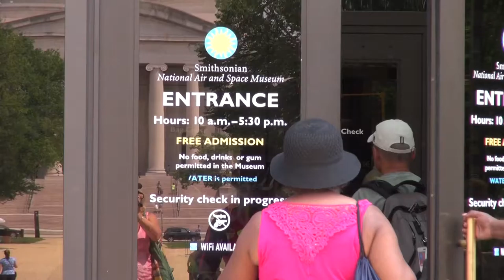National Air & Space Museum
I went to the National Air & Space Museum in Washington, DC.  When I got there, there were a ton of fans who wanted to pet me and spend time talking.  After making a lot of great new friends, what I saw was just amazing.  They had airplanes, rockets and spacecraft that land on the moon.  They even had a rocket-ship I got to walk inside of, that took people into space.

I learned that on Nov. 3, in 1957, the Soviet Union launched the first-ever living animal into orbit: it was a little dog named, Laika, that was chosen. The flight was meant to test the safety of space travel for humans, but it was a guaranteed suicide mission for Laika, since technology hadn’t advanced as far as the return trip.

Laika was a stray, picked up from the Moscow streets just over a week before the rocket was set to launch. Every year I say a little prayer for lonely little Laika and let him know how grateful I am for his sacrifice. He's a hero of mine and for a lot of dogs I know.

I'd like to go to space too, but not without a return trip.  My adventurous side only goes so far.  As you will see, I saw so much really neat stuff and I made so many new friends, that I forgot all about swimming and my ball that whole day.

Please watch my videos and if you like them, please click the Like button.  I love, love, love to get likes and comments, that way i can get to know you all better.

Love Bella!